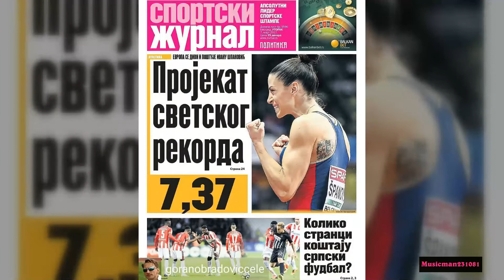Ivana Španovic - Gorgeous Serbian athlete beaautiful HD fanmade slideshow